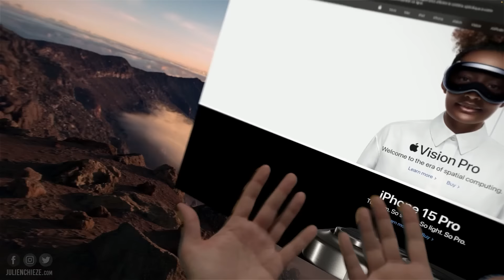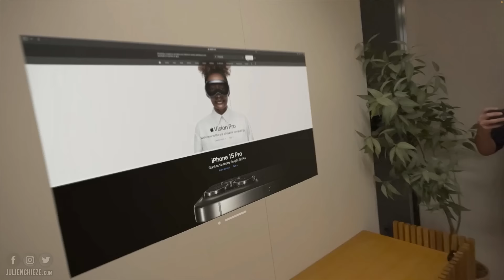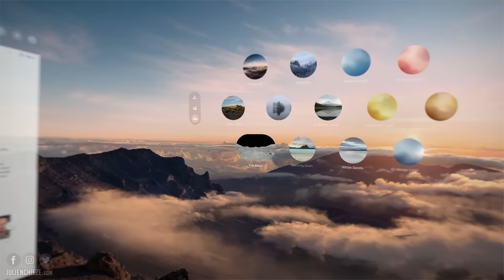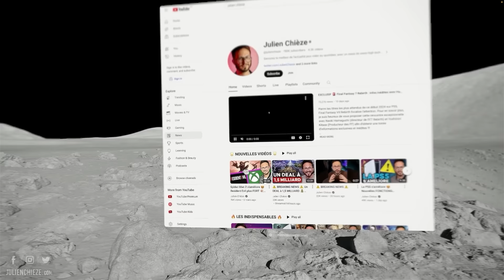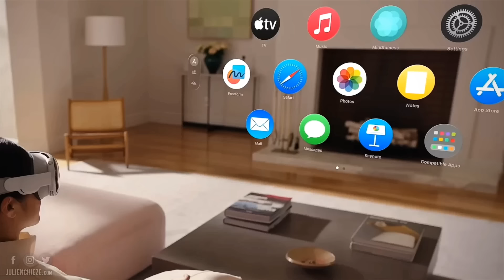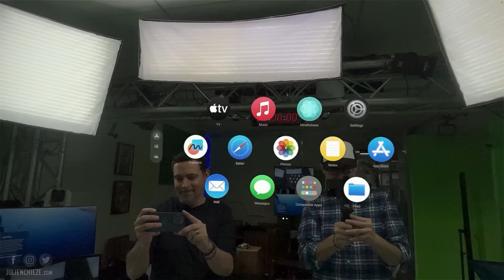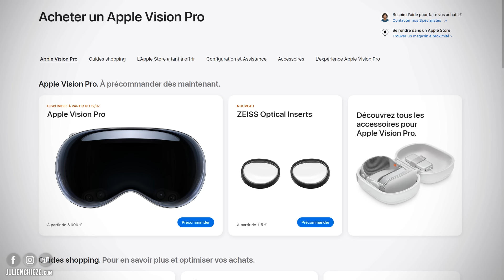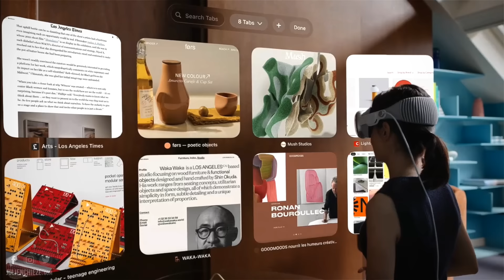APPLE VISION PRO : J'ai TESTÉ L'Ordinateur Spatial d'Apple 🚨 Révolution ou Déception ?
=== MON MATÉRIEL ===
iPhone 15 Pro